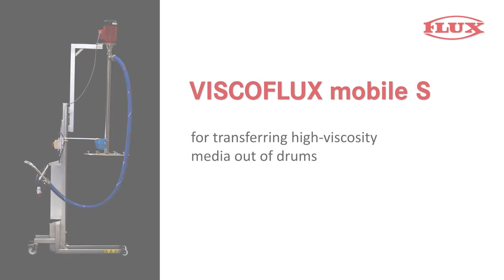VISCOFLUX mobile S - Drum Emptying System - Pumping Vaseline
The video shows an application of the mobile drum emptying system VISCOFLUX mobile S. Here Vaseline, a non-self-flowing media is transferred efficiently out of a drum. The vaseline is transferred gently and continuously while ensuring highest process safety. The residual amount remaining in the drum is less than 1 %.

The VISCOFLUX mobile S drum emptying system was specifically designed for use in pharmaceutical, food and cosmetics industries. It offers a high degree of flexibility and can also be operated in wet or damp production environments. The systems stainless steel process device bears the protection class IP 66.

The VISCOFLUX mobile S is also suitable to pump media such as ointments, hair and body care products, semi-solid wax, glycerine, lip gloss, mascara or facial masks.

See for yourself the advantages offered by VISCOFLUX mobile S.